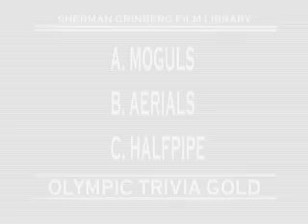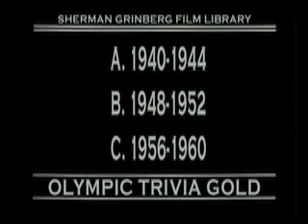OLYMPIC TRIVIA GOLD #2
Olympic Trivia Gold trivia game.